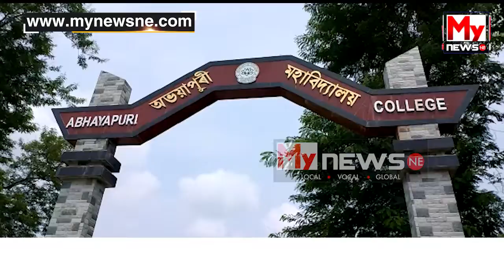🔴অভয়াপুৰীবাসীক ‘বুলু ফিল্ম’ চাবলৈ ক’লে হিমাংশুৱে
My News NE:  🔴অভয়াপুৰীবাসীক ‘বুলু ফিল্ম’ চাবলৈ ক’লে হিমাংশুৱে